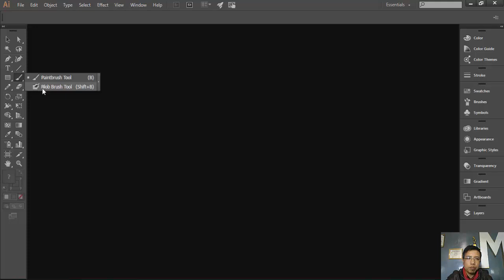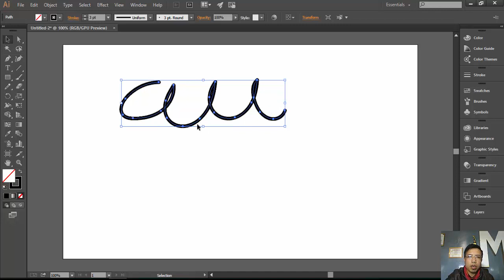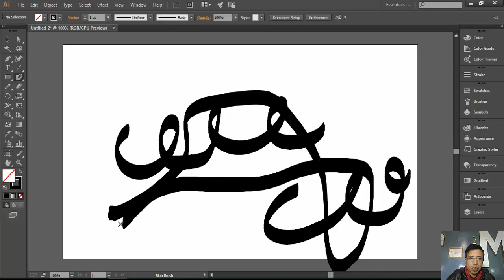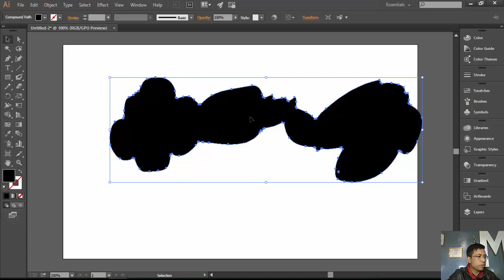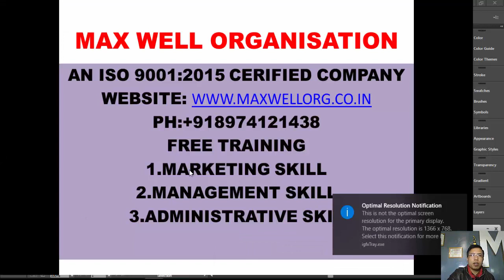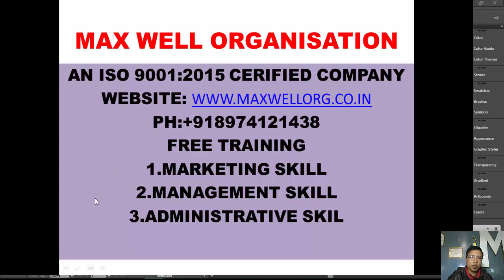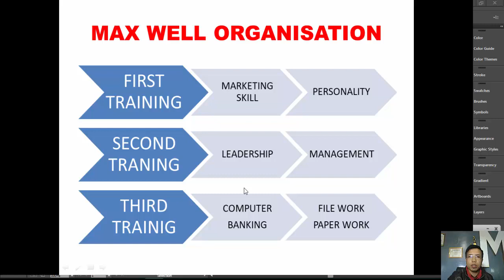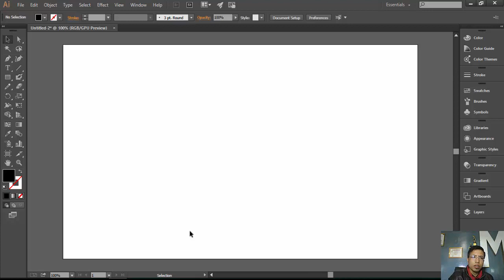ILLUSTRATOR A IPI TI LINE TOOL JAH DING HAM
TUNIA HICHE VIDEO A KON NA HI ITI ILLUSTRATOR A KON BLOD BRUSH TOOL JAH DING HAM TI LEH JOB (NATOH ONG) CHUNG CHANG NEO CHA ISEI DIU AHI IN HOI TAH IN HICHE VIDEO HI ACHAI CHAN NA VET LOU VA LE NA MU LOU DING AHI.